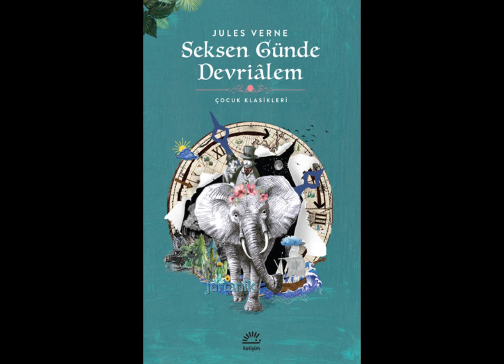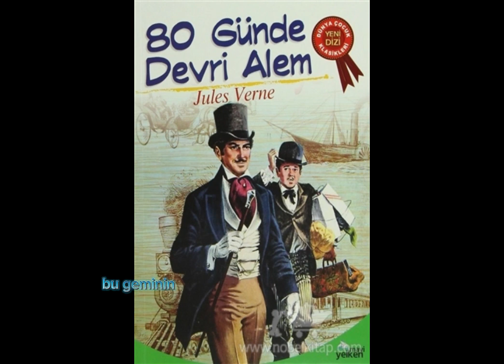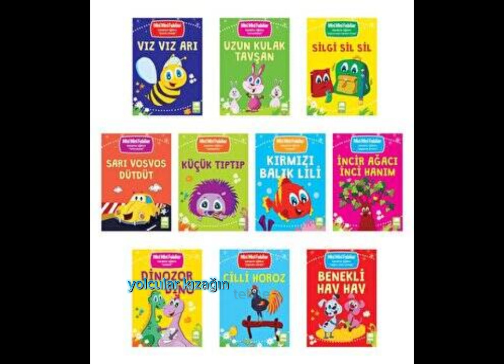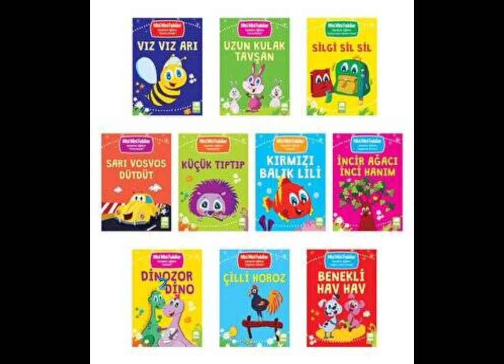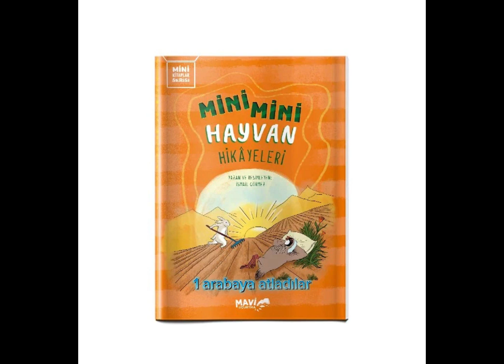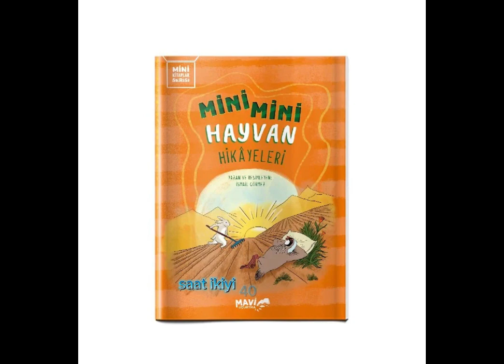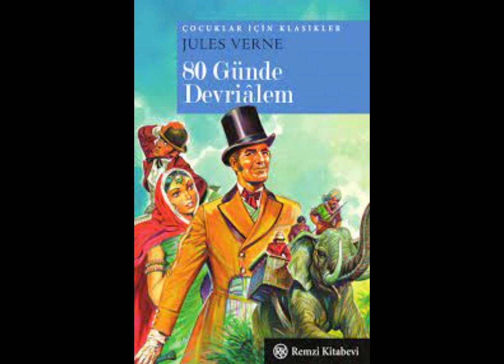Seksen Günde Devriâlem Jules Verne Sesli roman/2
Seksen Günde Devriâlem ya da Seksen Günde Dünya Gezisi, Jules Verne'in yazdığı ve ilk kez 1872 yılında yayımlanan bir macera romanıdır. Verne'in en başarılı eserlerinden biri olarak bilinir. Türkçede farklı yayınevleri tarafından 80 Günde Dünya Gezisi, 80 Günde Dünya Turu gibi farklı adlarla da yayımlandı